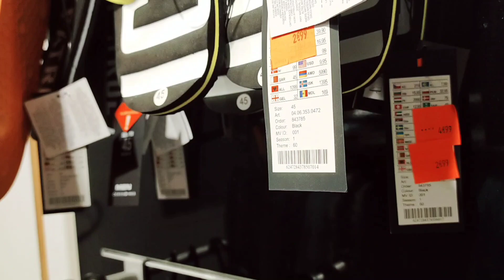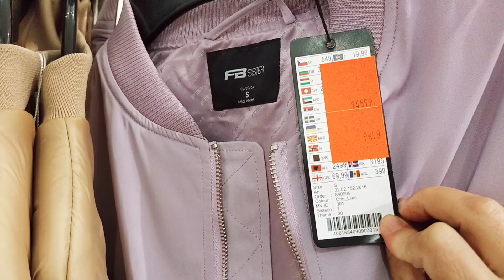أسعار وتخفيضات في محل نيويورك | NewYorker arrivage nouveauté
يشرفني أن أشارككم فيديو جولة في محلات نيويورك في فرنسا التابعة لشركة NewYorker المختصة في الملابس و الأزياء العالمية الشهيرة، يمكنكم من خلال فيديو  مشترياتي من التخفيضات في محل نيويوركر ستتعرفون على جديد محل نيويوركر و عروض NewYorker الرهيبة من أسعار و تخفيضات مشوقة كما أنني شرحت طريقة الإستفادة من تخفيضات محلات نيويورك و شراء ملابس بثمن رخيص في فترة التخفيضات من محل نيويوركر
فرجة ممتعة مع أسعار و تخفيضات في محلات نيويورك أو محل نيويوركر ❤️

نبذة عن NewYorker :
نيويوركر للملابس من أهم وكالات الأزياء العالمية الشهيرة والتي لها فروع في فرنسا وفي كافة أنحاء العالم بالإضافة لمحل نيويوركر اونلاين ، وتعتبر نيويوركر للملابس من أفضل 10 علامات تجارية بالنسبة للألبسة الشبابية وكذلك لباس النساء و لباس الرجال، وقد تم افتتاح أول متجر ل newyorker في مدينة فلسبورغ الألمانية وذلك في بداية السبعينات وقد كان التركيز على الأشخاص الذين يواكبون الموضة ويهتمون بأزياء الشباب العملية والمميزة، وقد كان هذا سبب في نجاح محلات نيويورك حيث كان لجودة المنتجات المنتجة ونوعيتها الممتازة و أسعارها المقبولة الدور الأهم لتحقيق محلات نيويورك شعبية كبرى في كافة أنحاء العالم

أهم أزياء نيويوركر للملابس :
تقدم شركة NewYorker الكثير من الأزياء والتي تتصف بالجرأة والانفتاح على العالم كما انها أزياء عملية ومريحة ومناسبة لارتداء اليومي، فبالنسبة ل الملابس الرجالية فهي تركز على الجينز و السراويل القطنية والطباعة الحرارية والتمويه والشعارات الجذابة
اما ل الملابس النسائية فهي تمتلك طابع انثوي أكثر مع تنانير قصيرة و ألوان مثيرة كما تهتم نيويوركر للملابس بانتاج الملابس الداخلية النسائية و ملابس السباحة المتنوعة والتي تأخذ حيزا مهما من المتجر

👆 لتشجيعي على نشر المزيد المرجوا عمل إعجاب لفيديو مشترياتي من محلات نيويورك وكتابة تعليق محفز أو أي استفسار بخصوص جديد محلات نيويوركر 👆